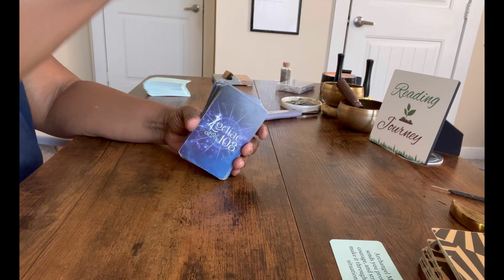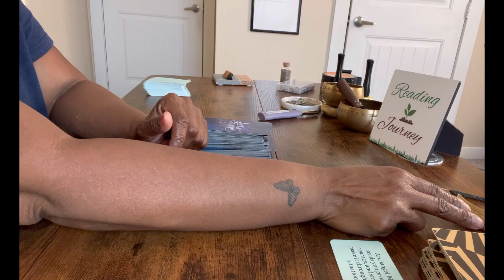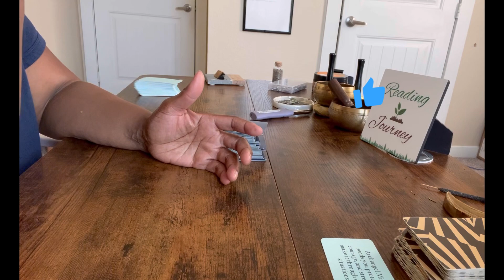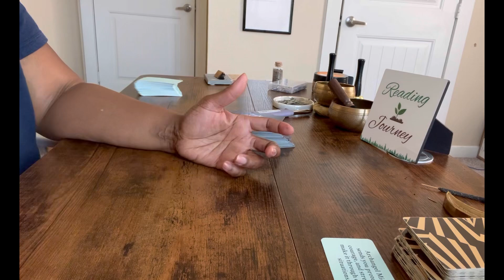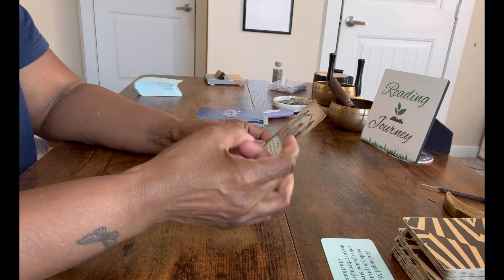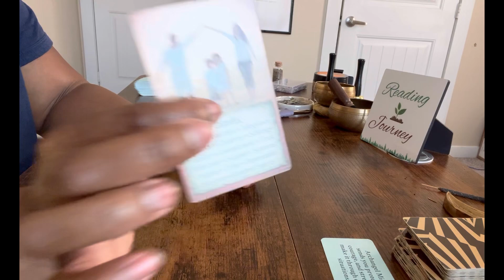😳 This Cycle of Coming For You Is Finally Coming To An End!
Welcome or welcome back to the channel! So, glad you were drawn to me. Come on in! Let's pull some oracle and tarot cards and get you the answers you need. Sit back and feel at home.

🤝Let’s connect more! For information about me or  this channel.

🧋🥤If you choose to 👐Donate or buy me a Bubble Tea ☕ which is NEVER required use this